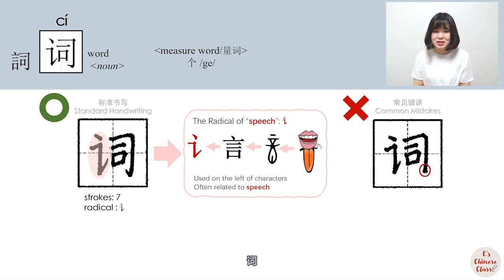NEW HSK2/HSK 3/词/詞/ci_(word)How to Pronounce/Memorize/Write Chinese Word/Character/Radical